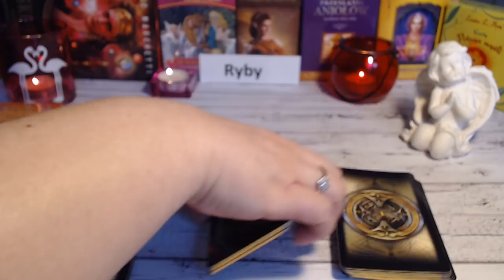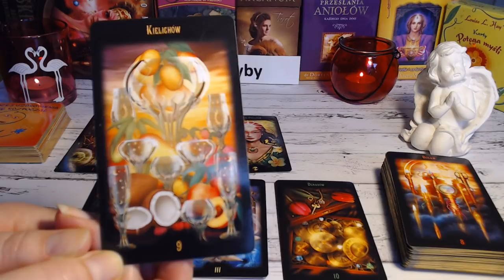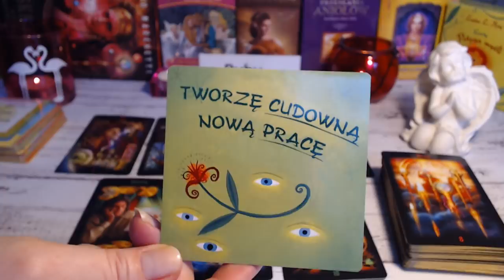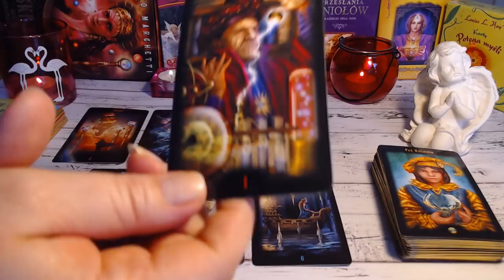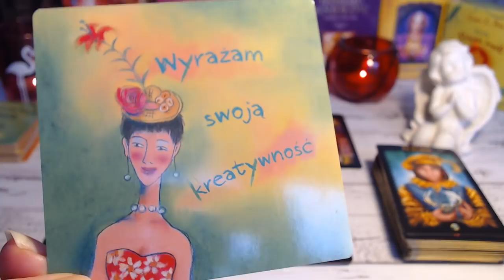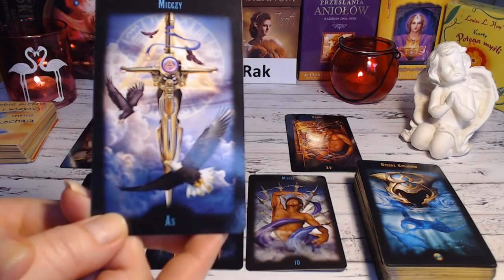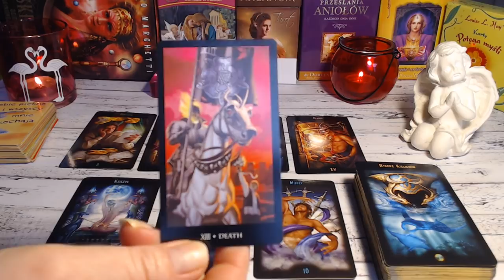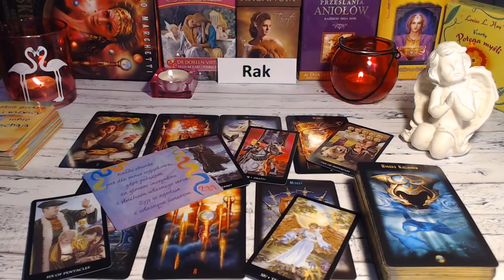💧ZNAKI WODY 11-17 MARCA 2019 HOROSKOP TYGODNIOWY 💧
*RYBY* - 00:01
* SKORPION* - 15:47
* RAK* - 30:41